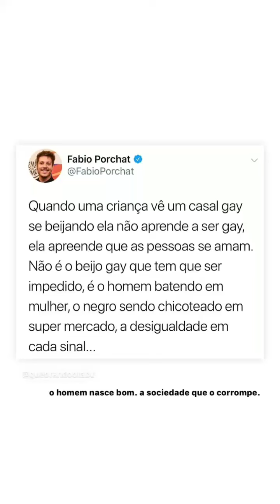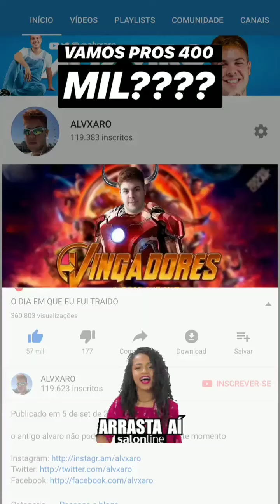pai de Álvaro ia jogar ele Kevin o Chris na piscina